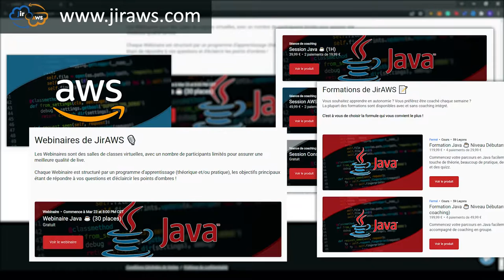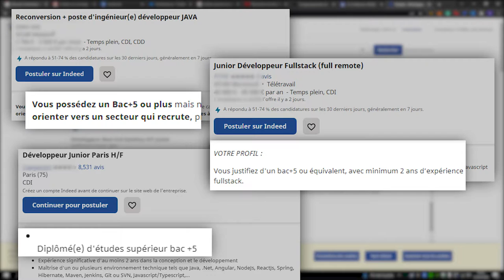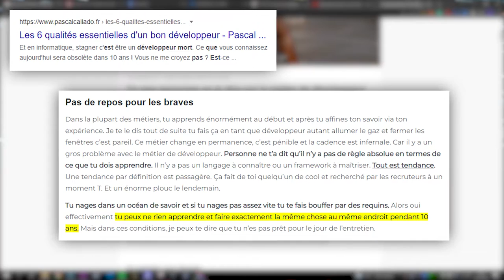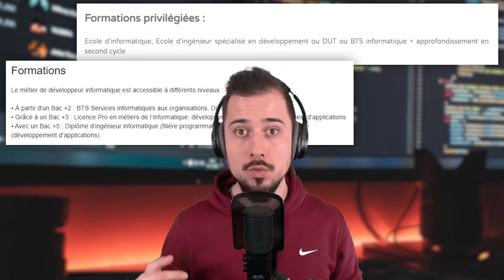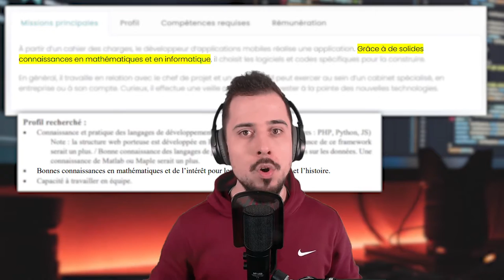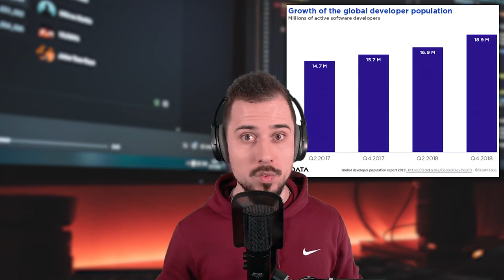Devenir DÉVELOPPEUR sans DIPLOMES ? (Salaire, Mathématiques, Entretien)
Comment devenir DÉVELOPPEUR en 2023 ? Le salaire de développeur ? Les diplômes en informatique ? Faut-il faire des Mathématiques ?
➜ Devenez Développeur Java (POO) - Formation de A à Z (Exercices, Projets et Coaching)

Le métier de développeur informatique est en plein essor et la demande sur le marché du travail n'a jamais été aussi forte.

Comment devenir développeur (web) ? Faut-il apprendre Java ? Le parcours semble long, voire incertain et pourtant si vous souhaitez vraiment devenir développeur et que vous avez un ordinateur à disposition, vous devriez vous en sortir :)
Faut-il faire des Mathématiques pour être développeur ? La légende des fameuses Mathématiques qui font reculer certains enthousiastes. Qu'en est-il dans la vraie vie ?
Comment gérer son entretien d'embauche lorsqu'on est simplement junior ? Est-ce qu'une formation Java de trois mois suffira ?
À quel(s) salaire(s) de développeur web je peux prétendre ? Comment négocier son salaire de développeur ?
Dois-je avoir des diplômes spécifiques avant de me lancer ?

📖 Chapitres de la vidéo:
00:00 - Introduction
00:37 - Publicité Website & Discord JirAWS
00:55 - Développeur sans diplôme(s) ?
03:21 - Devenir développeur sans Mathématiques ?
05:00 - Comment réussir son entretien d'embauche ?
06:52 - Quel sera mon salaire ?
08:25 - Fin

Des questions (inquiétudes ?) qui sont tout à fait légitimes, c'est pourquoi j'essaie d'y répondre dans cette vidéo.

N'oubliez pas que pour faire d'un sujet son métier, il faut avoir une réelle appétence pour celui-ci !
Si vous avez vraiment envie d'être développeur, ne vous limitez pas, formez-vous et foncer.